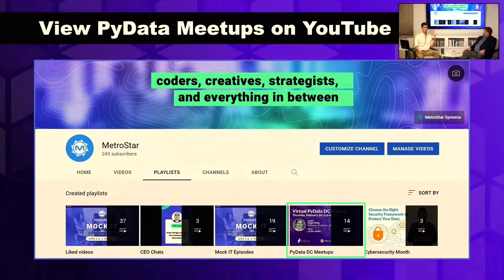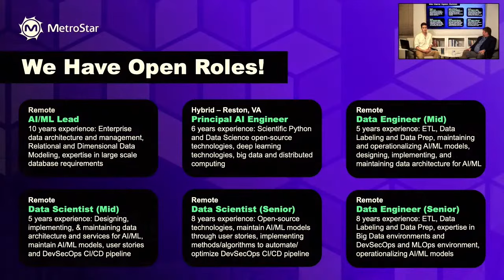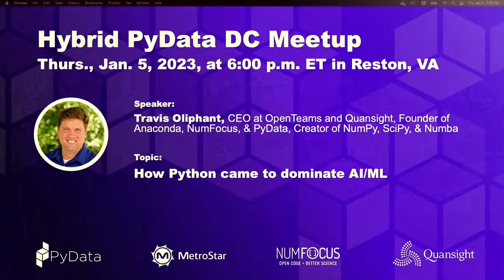How Python Came to Dominate AI & ML with Travis Oliphant | PyData DC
Learn from one of the most impactful programmers and data scientists of this generation. Travis Oliphant is the CEO of OpenTeams & Quansight, the founder of Anaconda, NumFOCUS, and PyData, and the creator of NumPy, SciPy, and Numba. Watch our live recording, where Travis chats with guests about how the programming language Python came to dominate the world of artificial intelligence and machine learning.

Travis chats about ethical and trustworthy AI on the Mock IT Podcast

🔥 Get on the fast track to a career in IT with us! We are hiring talented individuals who have a love for data, analytics, and are ready to make an impact across the federal government.